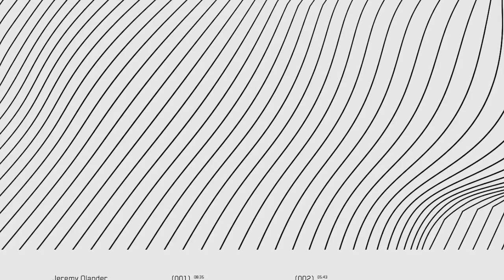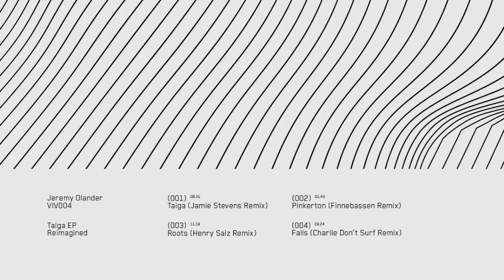Jeremy Olander - Roots (Henry Saiz Remix) [VIV004]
Seasoned veterans that hardly need further introduction alongside new talent, Henry Saiz (Last Night On Earth), Finnebassen (Noir) and Jamie Stevens (Bedrock) together with highly touted newcomer Charlie Don’t Surf (Einmusika) have taken on a track each off Olander’s celebrated four-track ‘Taiga’ EP.

Starting off with Jamie Stevens’ stripped down version of lead track ‘Taiga’, on which the Australian masterfully repurposes the original’s trademark elements to create an eight and half minute deep voyage, he flawlessly sets the tone for the EP.

Second is Norwegian House star Finnebassen, who employs more of a peak time approach to his reinterpretation of ‘Pinkerton’. While maintaining the melancholic, recurring trembling siren from the original to contrast the record’s euphoric overall vibe, he’s created a surefire belter that will move your feet and soul for months to come.

Third, and perhaps most anticipated, is Henry Saiz’s remake of ‘Roots’. Reciprocating for Olander’s own remix on his ‘Afraid’ record from 2014, Saiz said to have drawn inspiration from classic 90’s trance records in his creative process. By skilfully employing vintage phasers, whistle-like lead element and redistributing the original’s beautiful chanting vocals, he creates a kind of suspense that keeps listeners longing for more.

Last and certainly not least and is Malmo, Sweden native and Einmusika mainstay Charlie Don’t Surf. In line with the ethos of the Vivrant label to create a platform for emerging talent, this former Burn Residency finalist surely ticks that box. With an exciting and truly unique style that becomes very evident in his rework of ‘Falls’, Charlie has created an atmospheric techno remix that incorporates a solid dose of electronica.

Download 'Taiga' EP - Reimagined on Beatport lnk.to/viv004

Art by Rebels Studios.